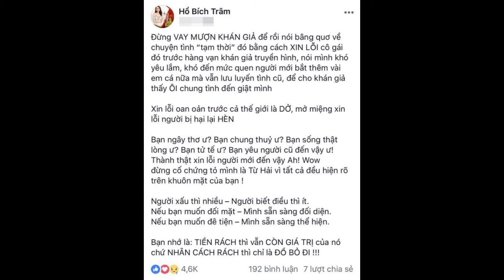💚 Tiểu sử diễn viên - ca sĩ Minh Luân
Minh Luân tên đầy đủ là Phạm Minh Luân là một ca sĩ, diễn viên nổi tiếng ở Việt Nam.
Minh Luân sinh ngày 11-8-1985 tại Đồng Tháp. Anh sinh thuộc cung Sư Tử, cầm tinh con Ất Sửu 1985.
 Với gương mặt điển trai cùng ngoại hình cao 1.8 m đã chiếm được lòng khán giả qua các bộ phim Giã từ, Đối mặt, Đêm tâm sự… Tính đến thời điểm hiện tại anh chàng đã tham gia hơn 100 bộ phim.
Ngoài ra Minh luân còn lấn sân sang lĩnh vực ca hát. Anh theo đuỗi dòng nhạc trữ tình, bolero tự tình. Các ca khúc được anh thể hiện thành công như đêm tâm sự, giã từ, đêm buồn phố thị..